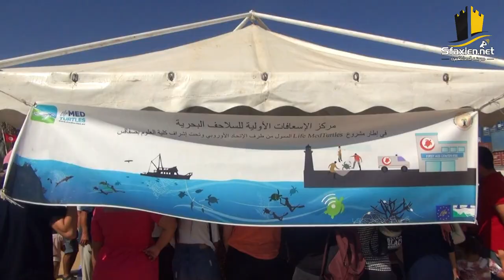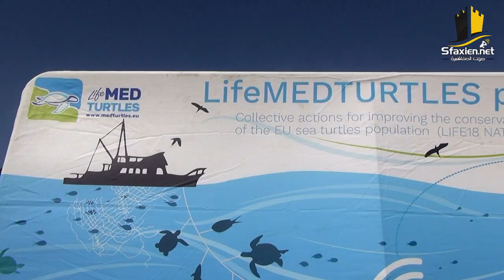إعادة سلحفاة بحرية إلى محيطها الطبيعي في البحر بعد تقديم الاسعافات لها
صفاقس: إعادة سلحفاة بحرية إلى محيطها الطبيعي في البحر بعد تقديم الاسعافات لها مع تركيز جهاز تعقب فوق قوقعتها سيمكّن من متابعتها عبر الاقمار الاصطناعية ..
وذلك تحت اشراف فريق مشروع Life MedTurtles بكلية العلوم بصفاقس